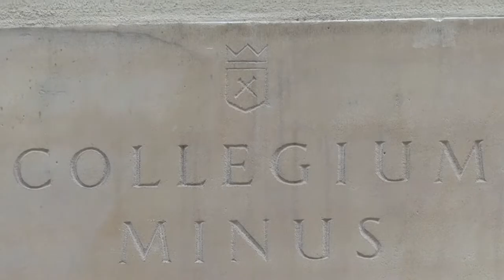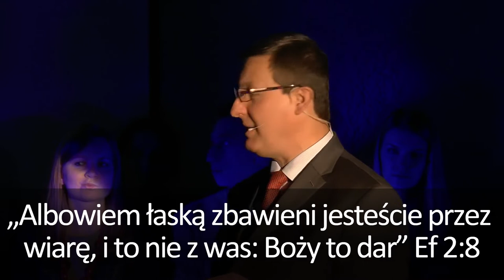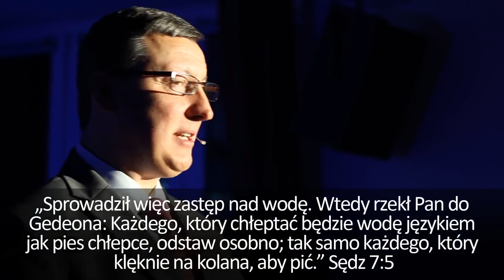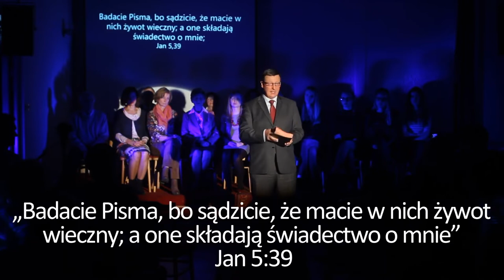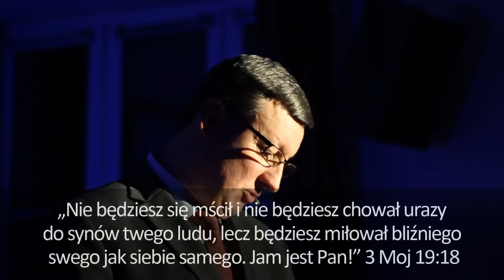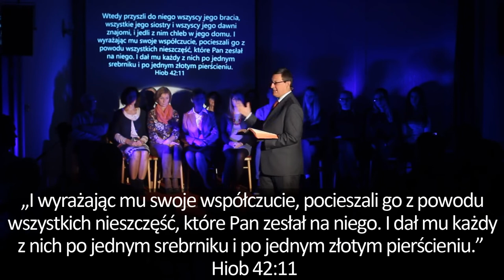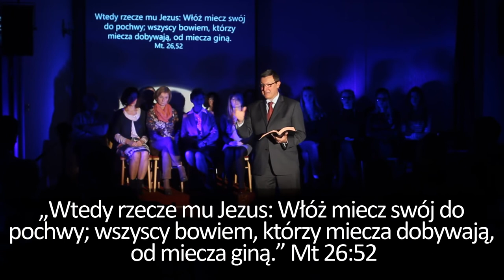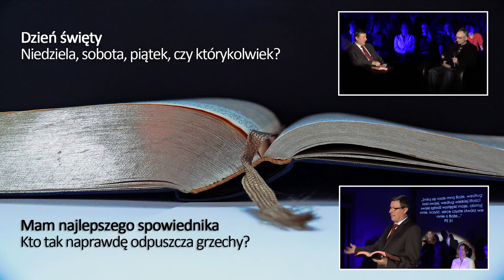Czy chrześcijanin powinien walczyć za swój kraj? ➕ Kontrowersje chrześcijańskie ➕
Film Mela Gibsona "Przełęcz ocalonych" opisuje prawdziwą historię. Jednak czy chrześcijanin nie powinien bronić swojej rodziny i ojczyzny? Co osoba wierząca ma zrobić podczas wojny? Jakie są granice obrony własnej?

O tym, jak na te tematy wypowiada się Pismo Święte i Jezus Chrystus, odpowiada teolog i pastor Marek Rakowski w rozmowie z doktorem Pawłem Szkołutem.